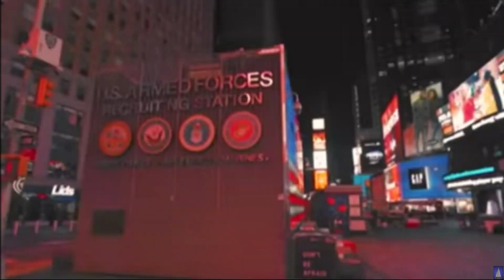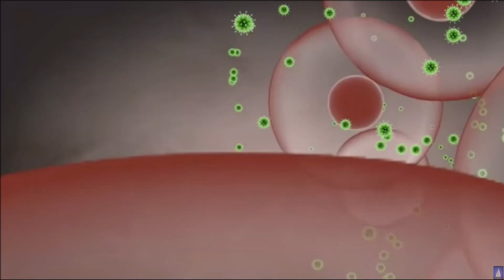Stephen Malkmus - Xian Man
. For the love a Christian man .

Xian Man

You don't need headlights to see
Open your mind back to the love of a Christian man

The wheels do stop
Midas your neighbor for the love of a Christian man

I'm Miles Davis better than any of you
Leaving no thumbprints for the love of a Christian man

Esquisite features drive you home
Keeping my head on the top for the love of a Christian man

Fall into my act
You will never take flack
For my blackjack stacks no more

Backwardization make you amend
Tête-à-tête long math for the love of a Christian man

For my blackjack kicks no more